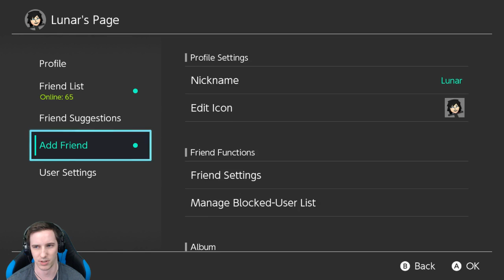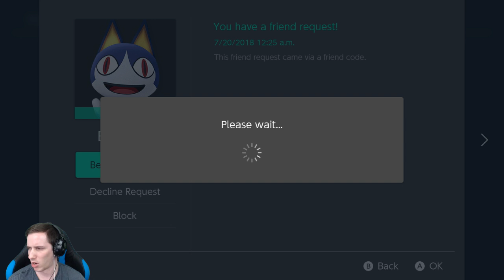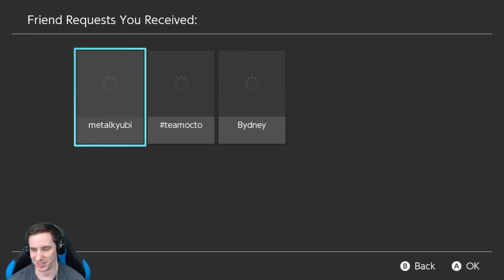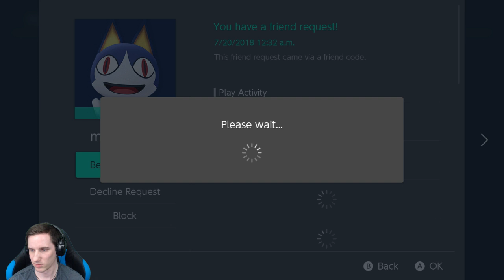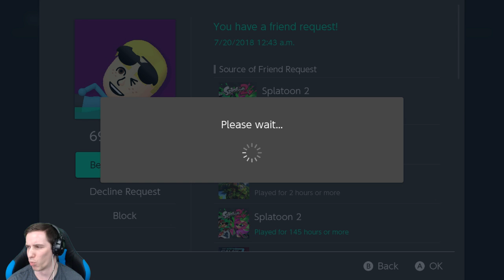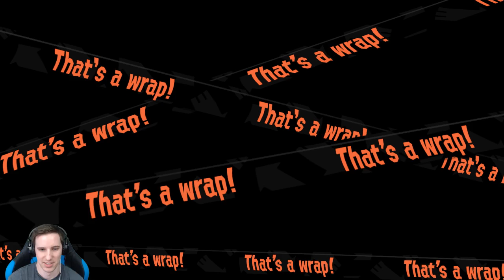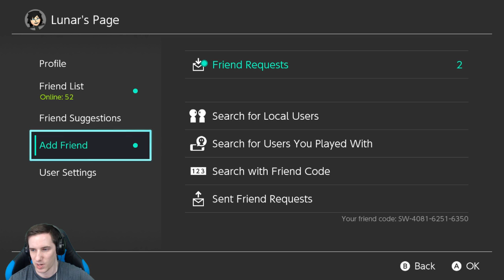Splatoon 2! #103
My name is Joe, Lunar, or Lunarcomplex, and I stream Nintendo Switch content just about every single day! Feel free to stop by and hangout, chat, or join in on some super awesome gameplay, etc!

Vote for which team I'll be on for this this upcoming Splatfest!

_____Streamed_____
Splatoon 2

_____Chat Rules_____
1. Be respectful and polite (let's try to keep it Family Friendly =D)
2. Mods are friends, not food (please don't ask about mods)
3. No spamming (this includes large comments with only emoji's, excessive amount of jokes, and asking for something I've already given an answer to)
4. No links (Zeldas are fine though)
5. No advertising (this includes asking for subs, shout outs, etc)
6. No spoilers (real or fake)
7. No personal information (phone numbers, addresses, etc)
8. No politics/religion/controversial topics (this stream has nothing to do with them)
9. Anything I add vocally (this shouldn't have to be said but for some it does)
10. Please do not use the chat for any multiplayer video game communication during the stream. (you can easily use Discord or TeamSpeak)

_____Friend Code_____
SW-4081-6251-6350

Controller: Nintendo Switch Pro Controller
Game Capture Device: Elgato Game Capture HD60 S
Microphone: Blue Yeti USB Microphone
Computer: MSI GT72VR 6RE Dominator Pro
Streaming Software: OBS Studio
Internet Speeds: 300Mbps down, 25Mbps up